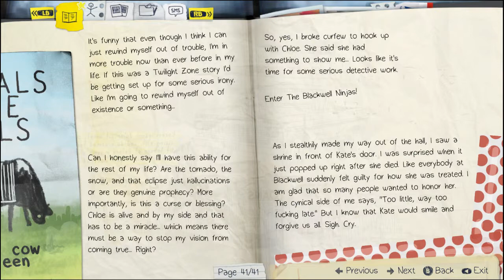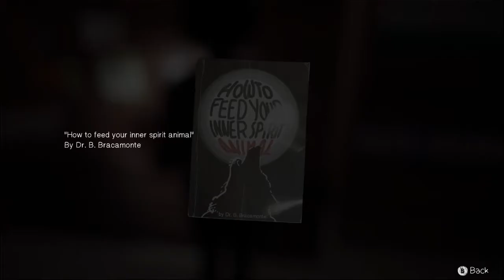Life Is Strange Episode 3 - 2 / 10